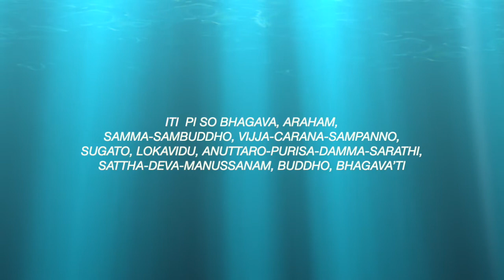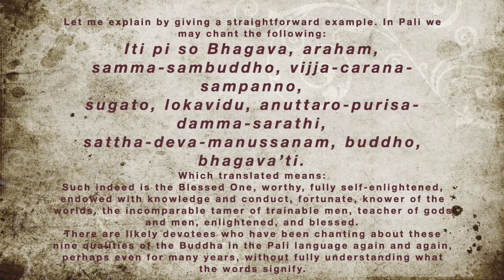ඉතිපිසෝ ගාථාවේ ගුණබලය(DHARMA STORIES )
Let me explain by giving a straightforward example. In Pali we may chant the following:
Iti pi so Bhagava, araham,samma-sambuddho, vijja-carana-sampanno,sugato, lokavidu, anuttaro-purisa-damma-sarathi,sattha-deva-manussanam, buddho, bhagava’ti.
Which translated means:
Such indeed is the Blessed One, worthy, fully self-enlightened, endowed with knowledge and conduct, fortunate, knower of the worlds, the incomparable tamer of trainable men, teacher of gods and men, enlightened, and blessed.
There are likely devotees who have been chanting about these nine qualities of the Buddha in the Pali language again and again, perhaps even for many years, without fully understanding what the words signify. So let’s take a closer look at these oft-chanted lines and explicate their meaning in a little more detail.
One common example might be the Pali word araham, which means one who has eradicated the defilements. By constantly reflecting on this quality of the Buddha, araham, we may gradually gain insight and merit.
Another example would be the word, buddho. When the word buddho is repeated, continuously, over a long period, one may benefit from the magical tonality made in the sound of “buddho, buddho, buddho . . .” in the ancient Magadha dialect known as Pali.
As with poetry and poetics, we may, firstly, explicate a term’s primary meaning and then expand upon the word’s implications, delving into ever-wider and/or deeper levels. Allow me to illustrate in more detail:
The above chant lists nine important qualities of the Buddha. In Pali, these nine qualities are:
1. araham
2. samma-sambuddho
3. vijja-carana-sampanno
4. sugato
5. lokavidu
6. anuttaro-purisa-dhamma-sarathi
7. sattha-deva-manussanam
8. buddho
9. bhagava
What at first seems to be quite a short verse turns out to contain a lot of meaning. The qualities of the Buddha indicated in the meanings of these nine Pali words are indeed vast:
Araham